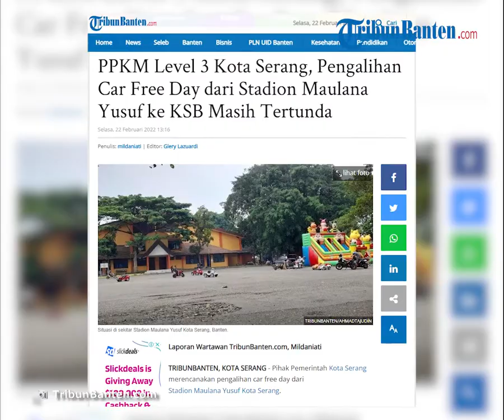Pengalihan Car Free Day dari Stadion Maulana Yusuf ke KSB Tertunda karena PPKM Level 3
TRIBUNBANTEN, KOTA SERANG - Pihak Pemerintah Kota Serang merencanakan pengalihan car free day dari Stadion Maulana Yusuf Kota Serang.

Namun, rencana itu tertunda karena Kota Serang masih menerapkan PPKM Level 3.

"Terkait car free day di Serang masih level 3 dan tidak ada kelanjutannya," ujar Kepala Dinas Pariwisata dan Olahraga (Kadisparpora) Kota Serang Yoyo Wicahyono di stadion, Senin (20/2/2022).

Untuk sementara, kata dia, rencana itu tertunda sampai menunggu penurunan level PPKM di Kota Serang.

"Rencana tertunda car free day nanti kita tindaklanjuti lagi bersama LH, Dishub, Satpol PP dan Disperindagkop," paparnya.

Car free day sebagian akan dipindah ke Kota Serang Baru (KSB).

Pemindahan tersebut guna membagi pengunjung car free day agar tidak terlalu padat.

"Membagi sebagian aktivitas di sana biar engga padet," paparnya.

Artikel ini telah tayang di TribunBanten.com dengan judul PPKM Level 3 Kota Serang, Pengalihan Car Free Day dari Stadion Maulana Yusuf ke KSB Masih Tertunda,
Penulis: mildaniati | Editor: Glery Lazuardi